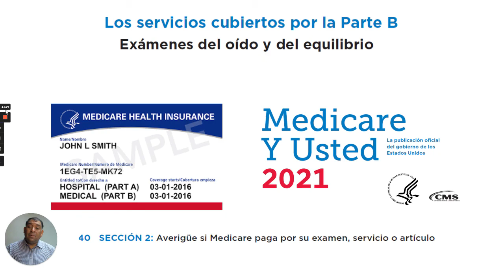Examenes del oido y del equilibrio